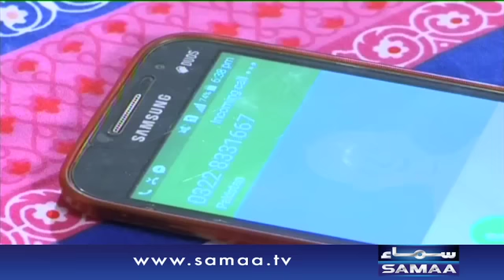Naiki Kay Badle Mout | Samaa Special | 29 Sept 2016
Jannay kay lia dekhiye,Samaa Special